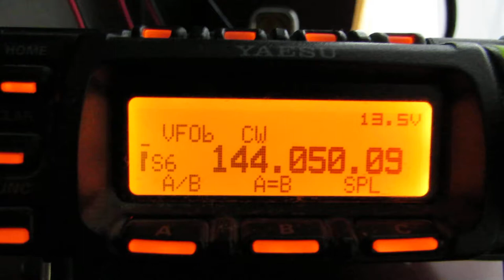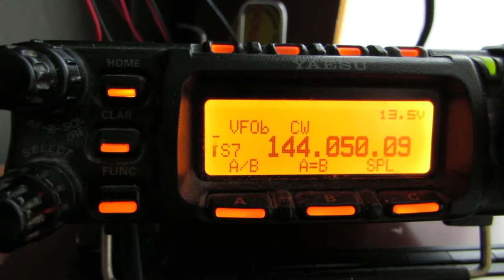В ожидании Авроры в эфире, слушаю UA4NDX (27.09.2017)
В направлении на север работает Владимир из г. Киров, он телеграфом передает позывной UA4NDX.  Нахожусь южнее на 240км, но слышу его, хотя он "отвернут" от меня.
Пока сигнал "чистый", без аврорного шипа...